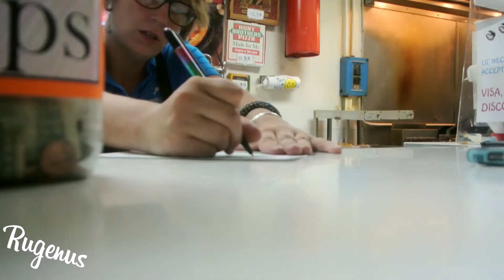Cherrystone Vlog : Day Two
Day 2 of out vacation to Cherrystone VA